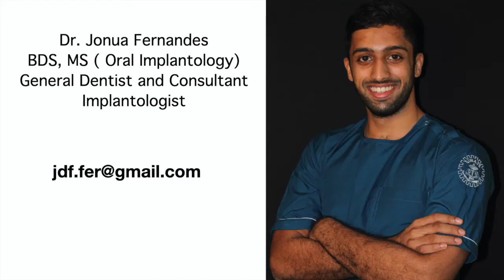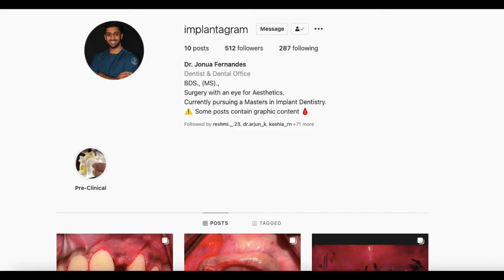WHAT'S NEXT AFTER BDS /MS ORAL IMPLANTOLOGY/INDIA /Dr. VINAY SUNDAR /Dr. JONUA FERNANDES /Episode 4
In this Episode of What's Next after BDS Dr.Jonua shares his experience of doing MS in Oral Implantology . Implantology although a part of the curriculum of a few post graduate programmes can be considered as a separate speciality that can be done through various programmes available in the country . Feel Free to ping Dr. Jonua Fernandes , a 4th  generation Dentist in his family about queries in Oral Implantology